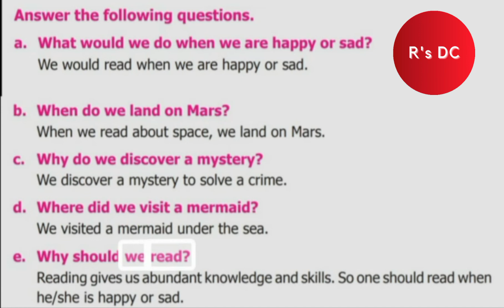Class 4 English Term 1 Unit 2 | Treasure Trove | Question and Answer